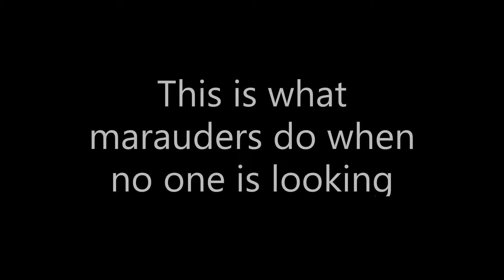What marauders do when no one is watching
Hey guys in this video i am showing you what marauders do when no one is looking. trust me its weird. I think that we can all agree that marauders are the most annoying thing in fortnite